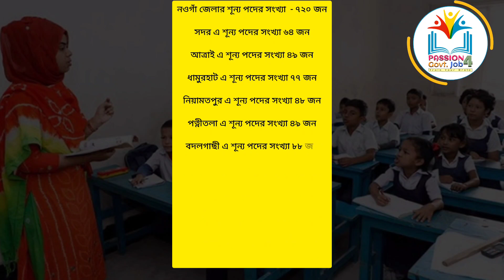প্রাথমিকে শূন্যপদ ৪৪ হাজার ৭৯০ টি | দ্রুত নিয়োগ দিবে DPE Primary new circular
প্রাথমিক ও গণশিক্ষা মন্ত্রণালয়ে ৪৪ হাজার ৭৯০টি শূন্য পদের মধ্যে প্রাথমিক শিক্ষা অধিদপ্তরেই খালি ৪৪ হাজার ৭১৩টি পদ।

এসব পদ পূরণের কাজ চলছে বলে অধিদপ্তর সূত্রে জানা গেছে। নাম প্রকাশ না করার শর্তে প্রাথমিক শিক্ষা অধিদপ্তরের এক কর্মকর্তা প্রথম আলোকে বলেন, সরকারি প্রাথমিক বিদ্যালয়ে সহকারী শিক্ষক পদে খুব শিগগির আরেকটি নিয়োগ বিজ্ঞপ্তি প্রকাশ করা হবে।